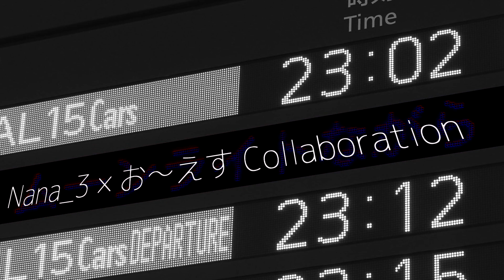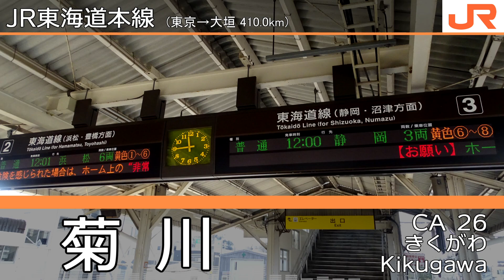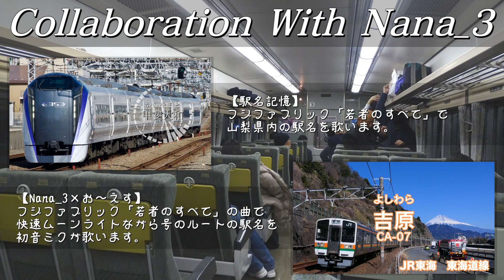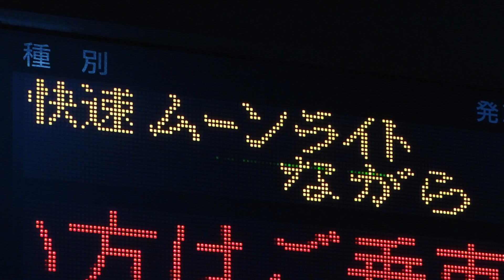【Nana_3 × お～えす】フジファブリック「若者のすべて」の曲で快速ムーンライトながら号のルートの駅名を音街ウナが歌います。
駅名記憶312作。今回はNana_3(板橋えびふらい)様とのコラボ作品になります。他の方とコラボは久しぶりとなりました。

選曲理由はムーンライトながら号(と、前身の大垣夜行)が、青春18きっぷシーズンに多くの若者に利用されたことから。
快速ムーンライトながら号は、かつて東京駅と大垣駅を夜行で結んだ普通列車、通称"大垣夜行"の後を継ぐ形で1996年に運転を開始しました。当初は毎日運転の快速電車でしたが、閑散期の利用状況が芳しくないことから2009年に繁忙期のみ運転の臨時列車に格下げされ、その後2020年に車両の老朽化などの理由で惜しくも運転を終了しました。

【出典】
原曲のアーティスト：フジファブリック